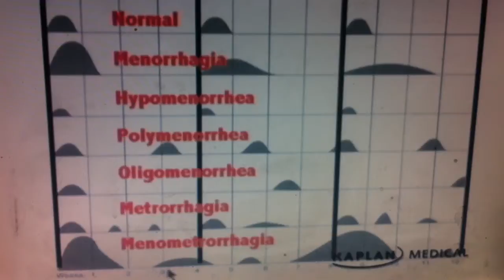Elmar sakala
So funny